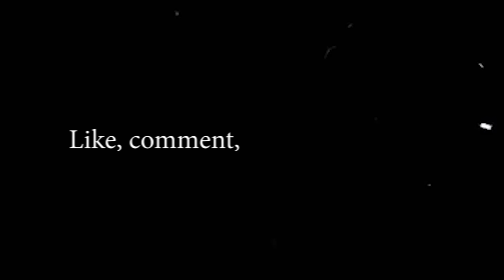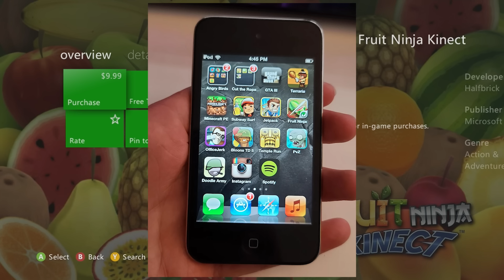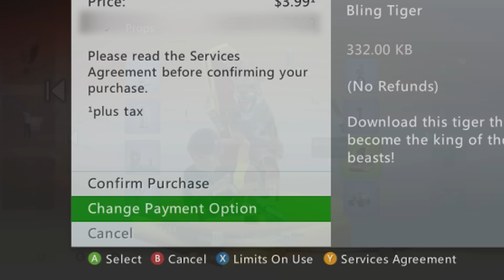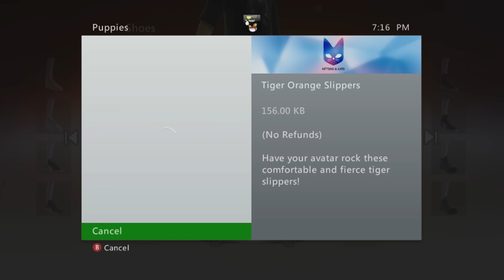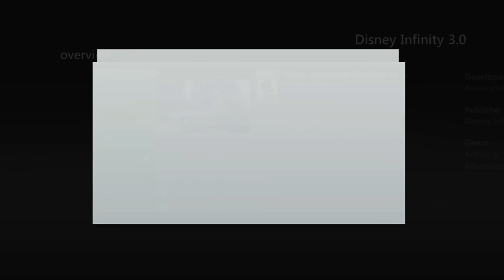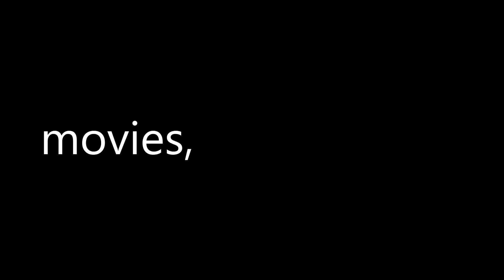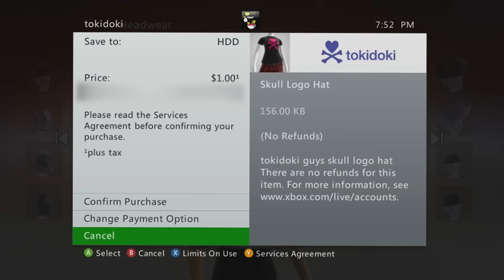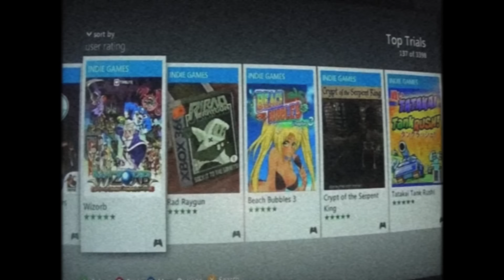Exploring the Xbox 360 Store for the Last Time Before Shutdown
After 19 years, the Xbox 360 marketplace has finally come to an end. So to appreciate it to its fullest, I've done a deep-dive exploration as well as a mega shopping spree; spending hundreds of hours and dollars in the Store 💚✨

I’ll forever miss this aspect of my childhood; the infinite scrolling, hunting for gamerpics, and buying Avatar Items with my Microsoft points 🥲

Thank you to Microsoft for the memories 🕊️

I also go LIVE on YouTube EVERY WEEK!

(((333)))

See You Again (feat. Charlie Puth) by Wiz Khalifa, Charlie Puth, License ID: gDLyZ60zoZ2

0:00 - The Beginning
1:22 - The Marketplace Challenge
2:05 - Exploring Gamerpics
8:56 - Exploring Arcade Games
14:40 - Exploring the Avatar Store
29:59 - Exploring Themes
33:11 - Exploring Addons
35:00 - Exploring Popular Games
40:36 - Exploring Movies and Apps Section
41:54 - Exploring Demos
43:18 - More Content I Bought Compilation
45:46 - Indie Games Store Tribute
46:43 - The Final Goodbye